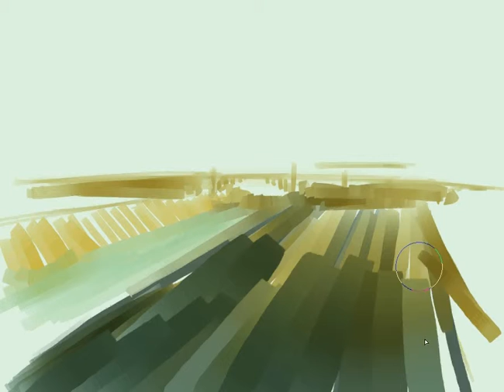SP - Train Yard